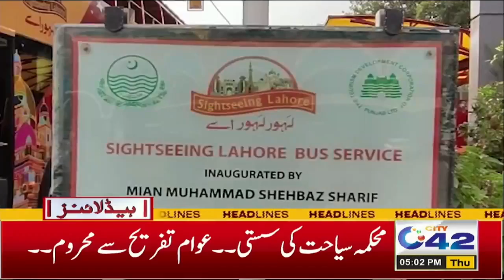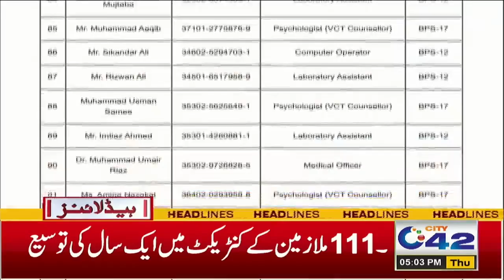Interest Rate Decreased | 5PM News Headlines | 12 Sep 2024 | City 42